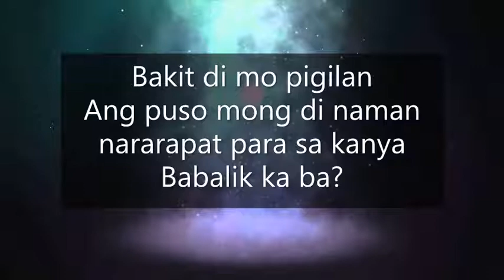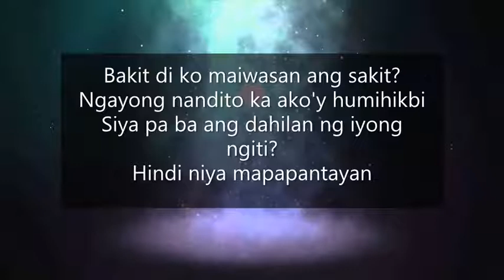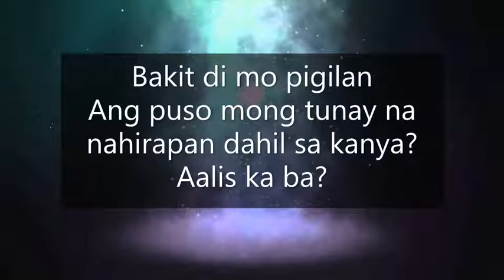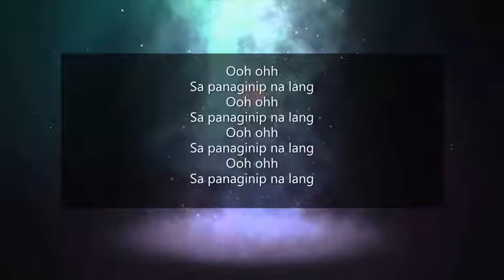Kahit sa Panaginip December Avenue ft Khalil Ramos Lyrics Small